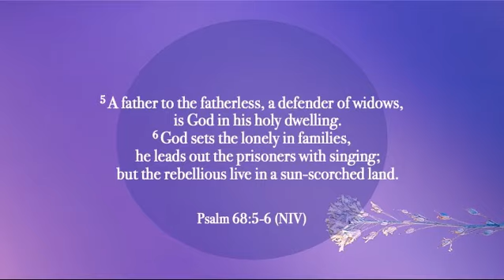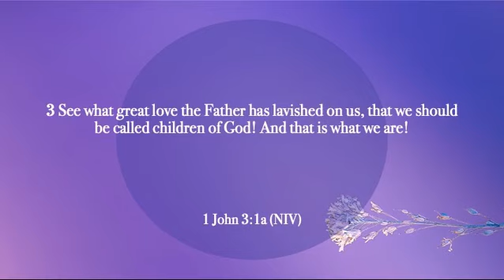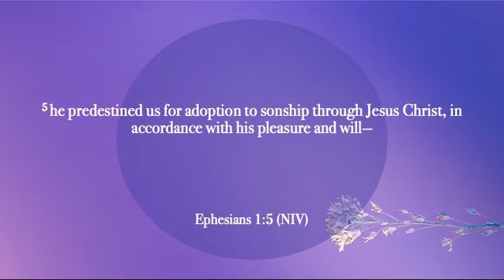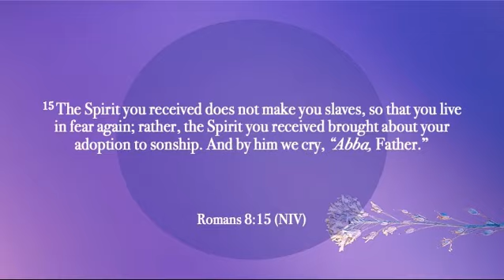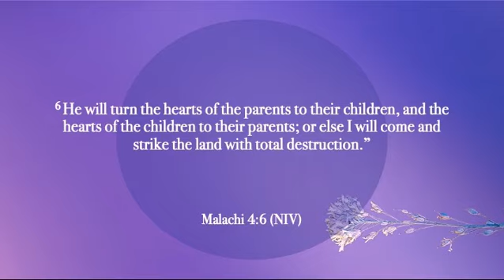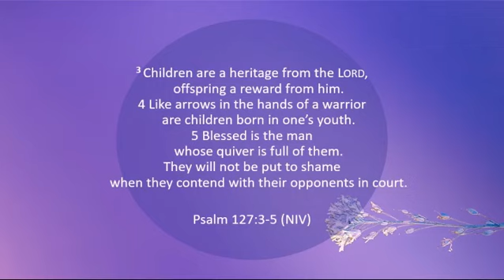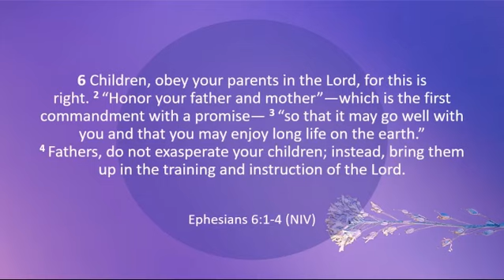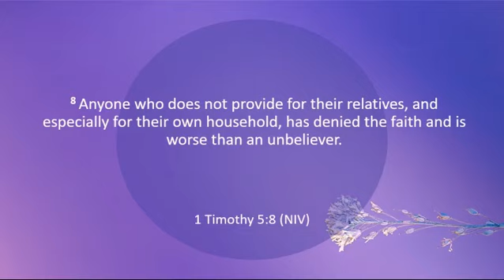"All in the Family" Pastor Mitch Feb 19 2023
"What's so great about Family?" This week Pastor Mitch talks about God's Family and His plan to put us in Family.